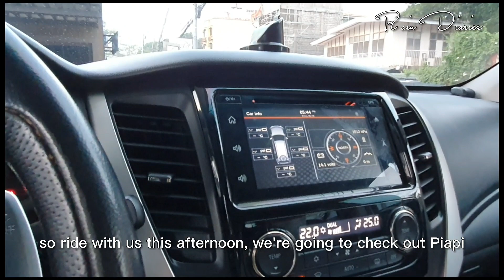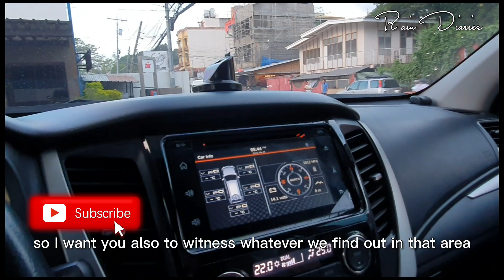Joyride Dumaguete | Best Place to Retire in Asia? | See What's New in Piapi-Escaño Beach | Eng Sub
Dumaguete Street scenes, join us as we joyride in Dumaguete City from the Hibbard Avenue, Piapi to Bantayan, Escaño Beach, and Boulevard, see what's new and latest in the seaside north seaside pirtion of Dumaguete City.

Main Video: Japanese Garden by Alex Productions